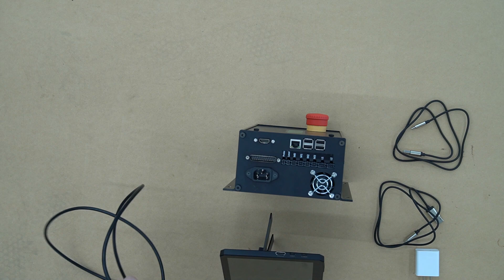Setting Up the 10 8'' Touchscreen with the Onefinity CNC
Connecting the 10.8" touchscreen to the Onefinity CNC.